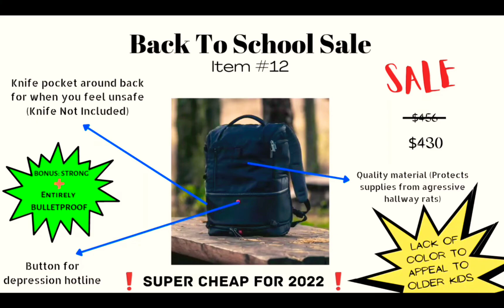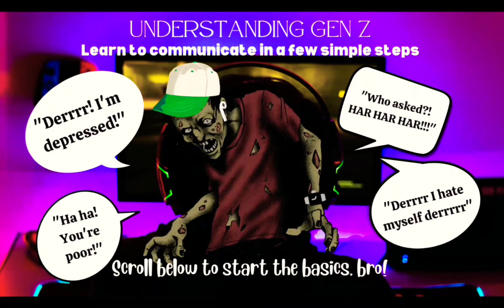The High School Musical- Minecraft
A high school teacher wants to bring kids together and save her club before it's too late...

Credits:

Free music for non-commercial use from Fesliyan Studios